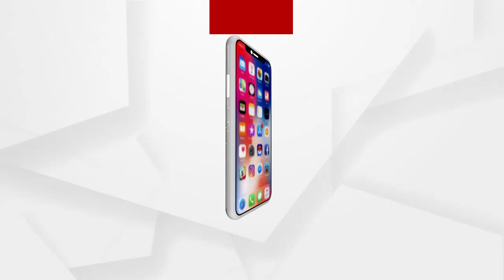କଟକ ଜିଲ୍ଲା ବାଙ୍କୀ ଅଂଚଳରେ ଲୋକମାନେ ମୌଳିକ ସୁବିଧାରୁ ବଂଚିତ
କଟକ ଜିଲ୍ଲା ବାଙ୍କୀ ଅଂଚଳରେ ଲୋକମାନେ ମୌଳିକ ସୁବିଧାରୁ ବଂଚିତ .ସେମାନଙ୍କ ପାଖରେ ପହଂଚିପାରୁନି ସରକାରଙ୍କର ଯାେଜନା ...
ଅଧିକ ଖବର ପାଇଁ ଡ଼ାଉନଲୋଡ କରନ୍ତୁ “Argus News” ଆପ୍